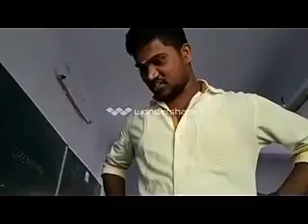ithu padamaa # directed by GO B Raj periyasaamy frst short flim